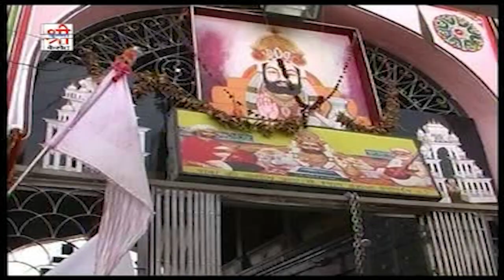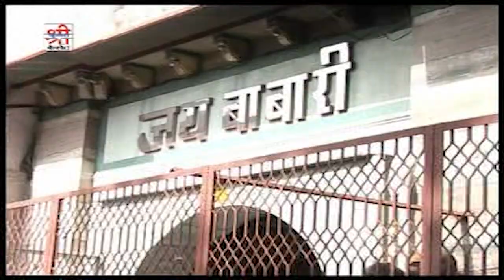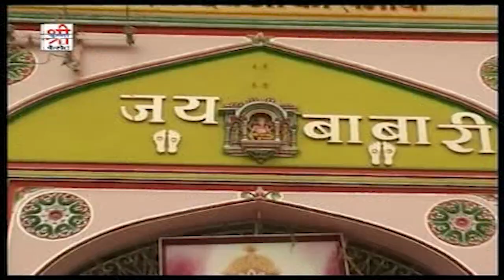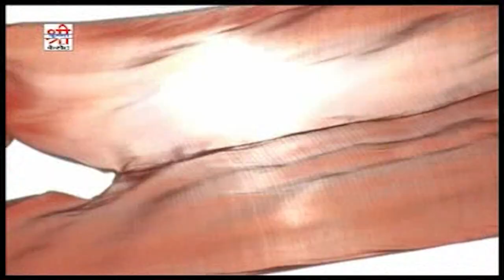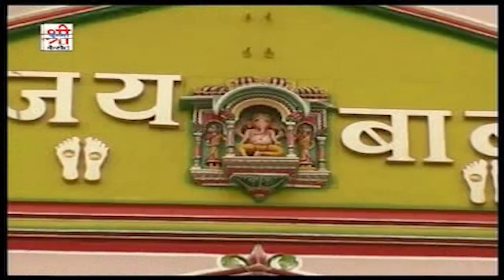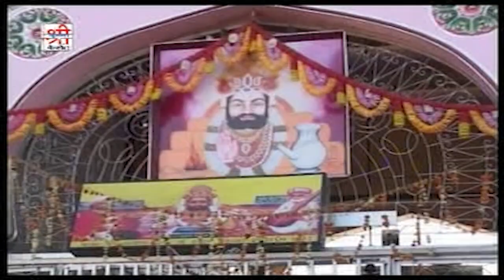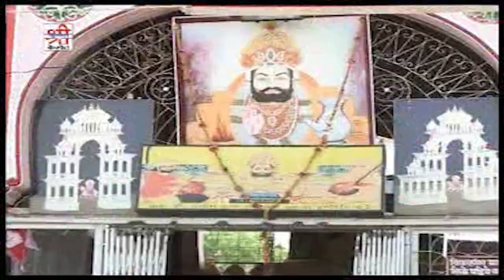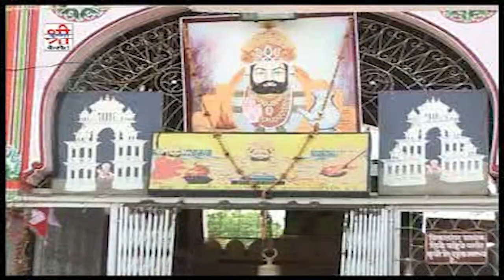रूणीचे में ढोल बाजे | Rajasthani New Jukebox | Durga Jasraj | Rajasthani New Banna Banni Geet 2023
रूणीचे में ढोल बाजे |Rajasthani New Jukebox  | Durga Jasraj | Rajasthani New Devotional Song  2023

⇨Song : Kalo Nag Lapeta leve
⇨Album : Runiche Me Dhol Baje
⇨Singer : Chunnilal Rajpurohit, Durga Jasraj
⇨Lyrics : Traditional
⇨Music Lable : Shri Krishna Cassettes
⇨Category : Devotional
⇨Sub Category : Baba Ramdev Ji
⇨Producer : Tarun Hassan